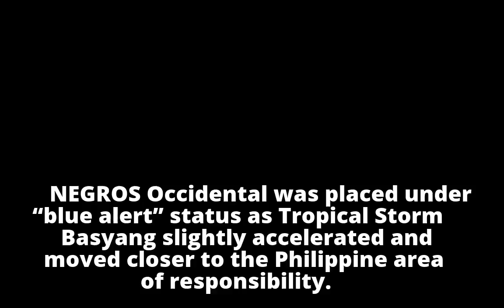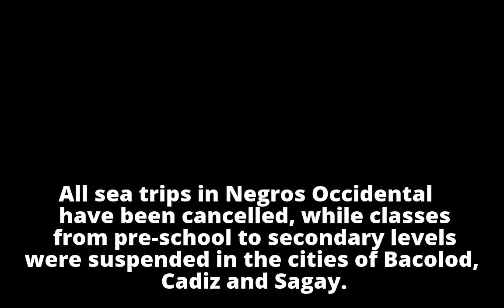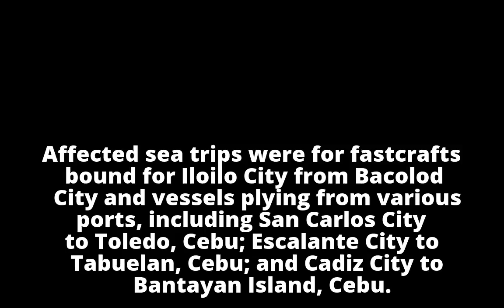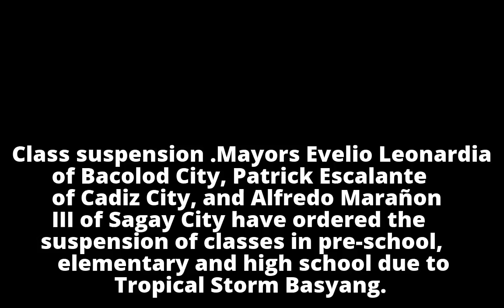'Blue alert' raised in Negros Occidental due to 'Basyang''Blue alert' raised in Negros Occidental du